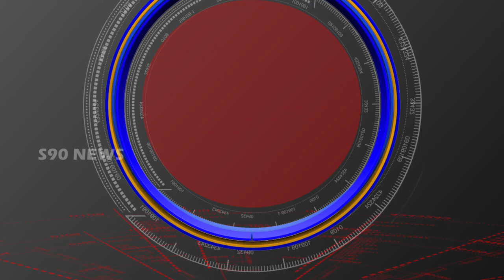VADDERA CORPORATION ERPATU CHEYALI // రాష్ట్ర గౌరవ అధ్యక్షులు గుంజ హన్మంతు //S90 NEWS CHANNEL